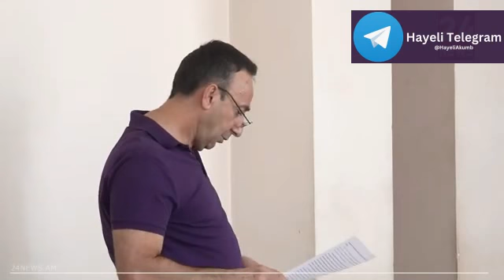Մարդիկ կան, ովքեր չեն ստորանում․ պատիվը մի փոր հացից և պաշտոնից վեր են դասում․ Հրայր Թովմասյան